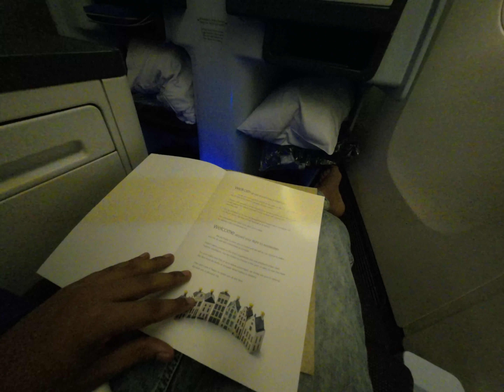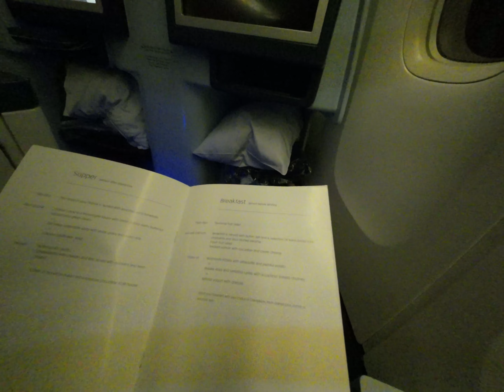Toh aisa hota hai Business Class! 💖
Daily Vlogging wala Channel!